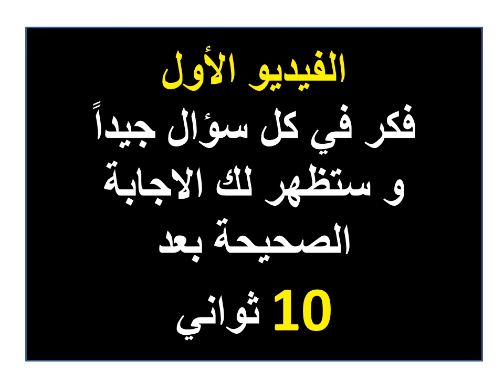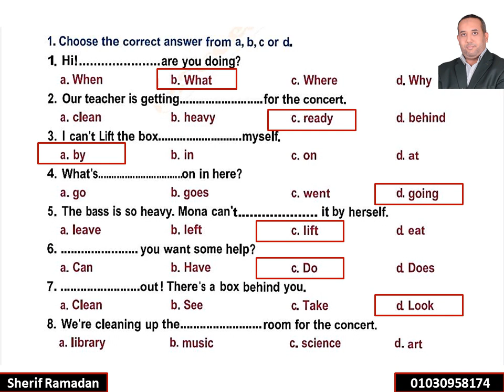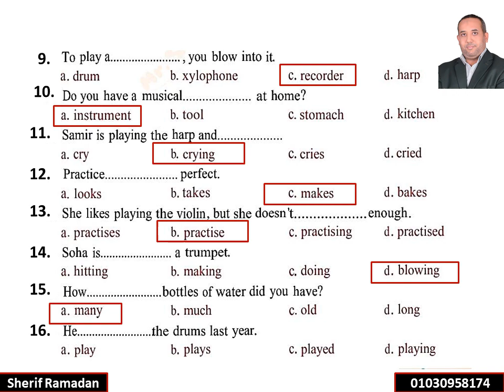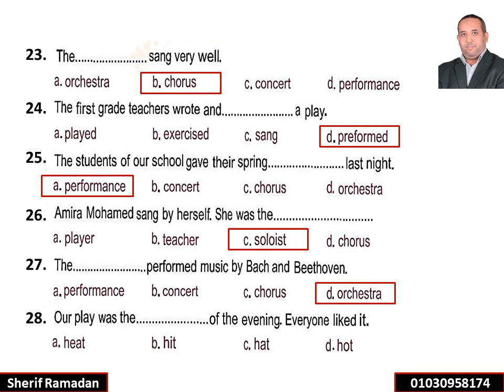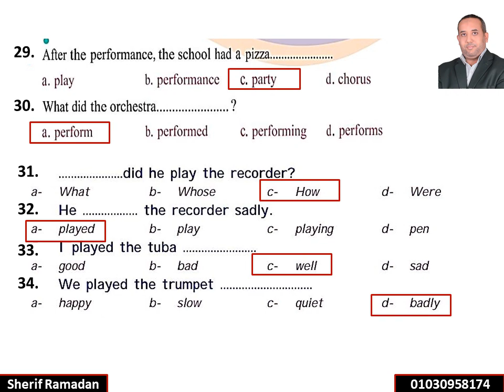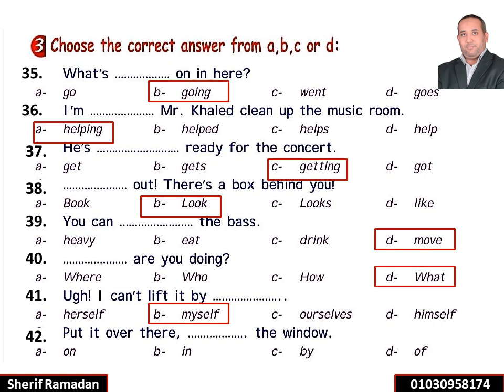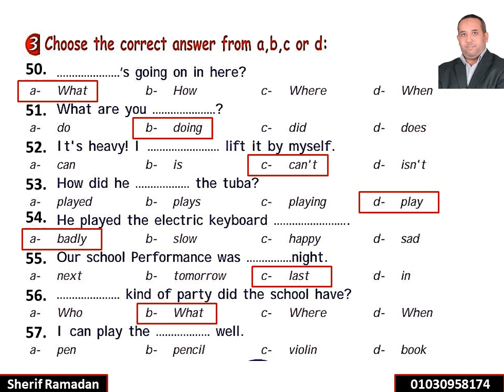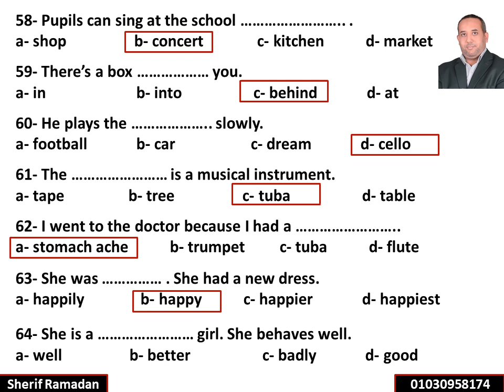لغة إنجليزية أهم أسئلة الكلمات و القواعد للصف السادس الإبتدائي منهج شهر مارس / الوحدة 7 & 8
أهم أسئلة الكلمات و القواعد للصف السادس على الوحدتين 7 & 8
الفيديو الثاني